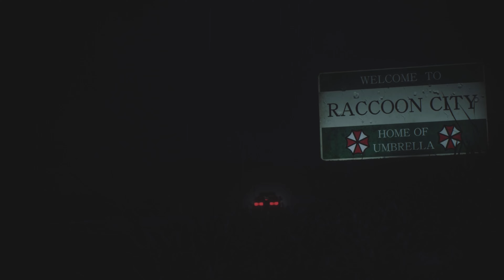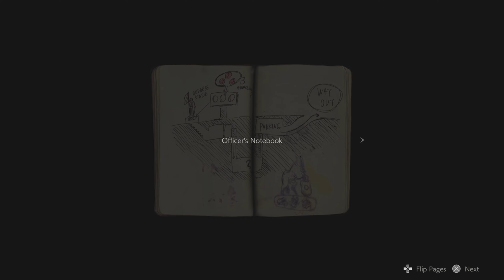Playing Resident Evil 2 since I don't have Resident Evil 4